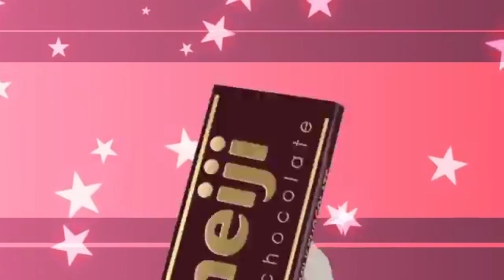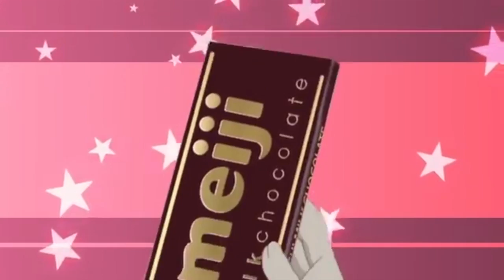YuruYuri Akari Really Loves Chocolate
Akari shows us the joys of DAISUKI AND OISHII.

If you enjoyed the video, please mash that like button. It really helps!

Don't know Makotan? She(?) is the source of subpar commentary and nonsensical nonsense. Join me and disregard any form of sanity. Enjoy your stay or not, it's all up to you.

Unsatisfied? Complaints? Honkadonka?